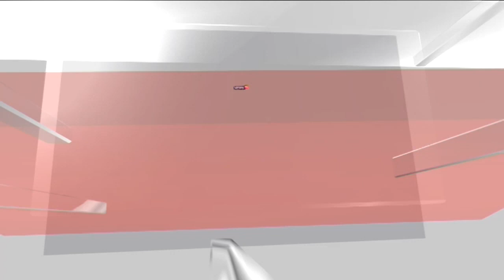USA News: Chris Christie Enters 2024 White House Race | English News | America | Trump | World News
After wasting some time in targeting Trump over his false 2016 claims and policies, Former New Jersey Governor Chris Christie, announced his 2024 presidential bid at Saint Anselm College, New Hampshire on Tuesday. The former adviser to Trump in 2016, presented himself as the only candidate in the growing Republican field willing to go toe-to-toe with the "self-serving" front-runner, Donald Trump